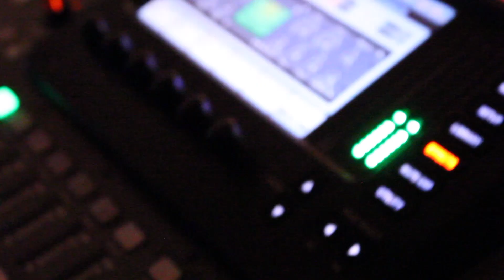Kasmir - Vadelmavene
Kasmir esiintyi NRJ Live Sessions -yksityiskeikalla NRJ:n studiolla 27.9.